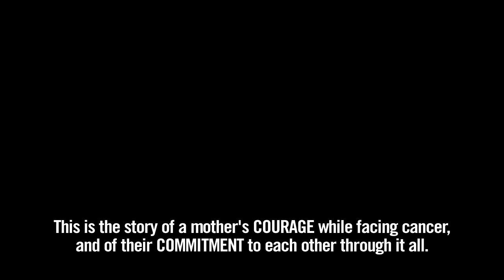Journey to Excellence - Servando Carrasco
Sounders midfielder Servando Carrasco has drawn inspiration throughout his career from his mother Gloria, a cancer survivor.